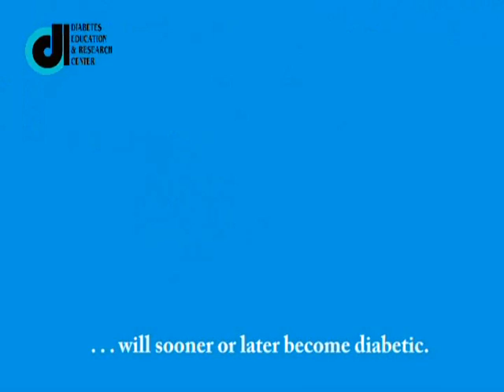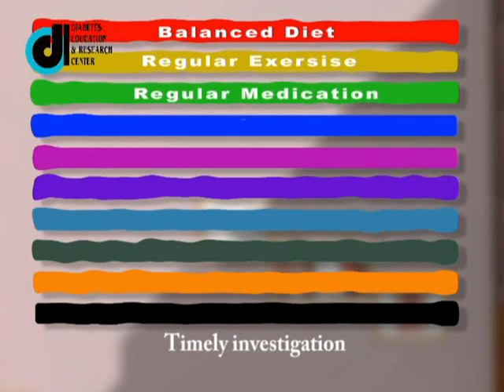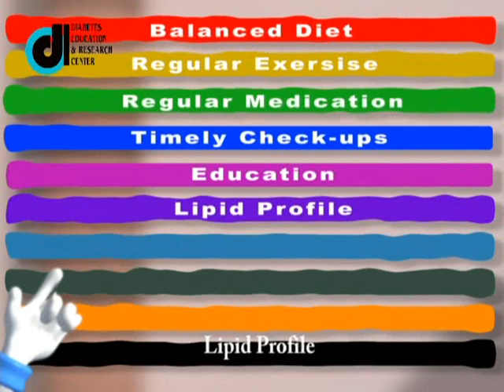Mr Diafit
This video clipping has been made for public awareness regarding Diabetes and was released on 14th November on the occasion of World Diabetes Day at Diabetes Self Care Club Awareness camp. The Idea and script has been conceived by Dr Aloke Kumar Gupta and animation work has been done by Mr Swarn Prakash and his team. It is free for downloading and using it for awareness purposes.